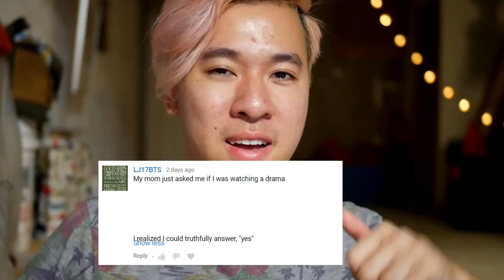Taekook / KOOKV from Jungkook's eyes [HAPPY BIRTHDAY JUNGKOOKIE] Reaction | BTS Reaction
I take a look at the cute Taekook or Kookv moments in honor of Jungkook's birthday. Awhile ago he met the cute Taehyung and everything changed. Let me know what you think of this and how you're feeling about this. Happy (late) birthday Jungkook. Love ya!

FCC Warning: Link provided are affilate links.